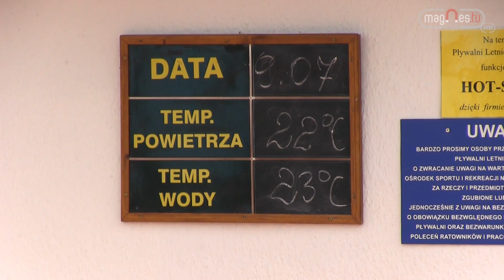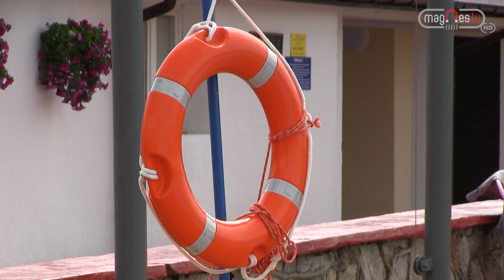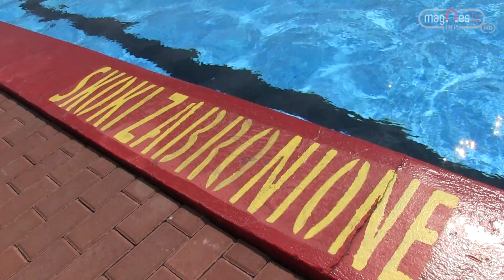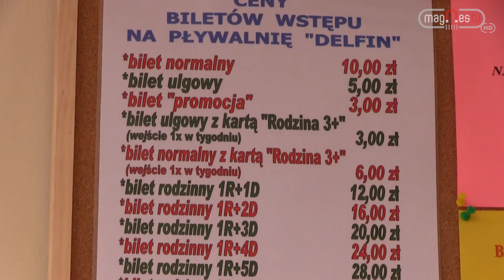Pływalnia "Delfin" w nowej odsłonie (prod. Magnes.TV)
Na początku lipca na letniej pływalni "Delfin" w Łukowie padł rekord wypoczywających. Było ich 1700 podczas jednego dnia. Co do zaoferowania mają tym samym łukowskie baseny?